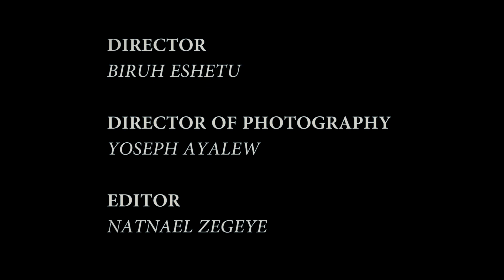Ethiopia - Where is It? | Miko Mikee 2019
where is it? የዚህ ፊልም መታሰቢያነቱን ለመላዉ ሽሮ አፍቃሪያን ይሁን ብለናል...